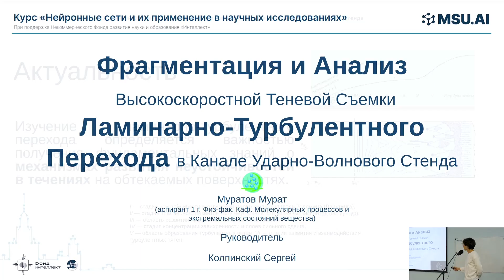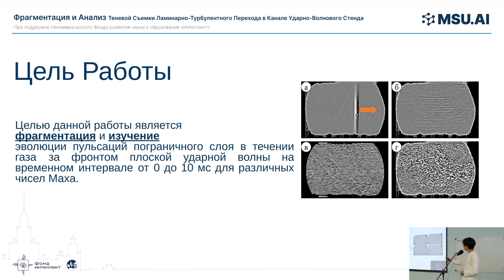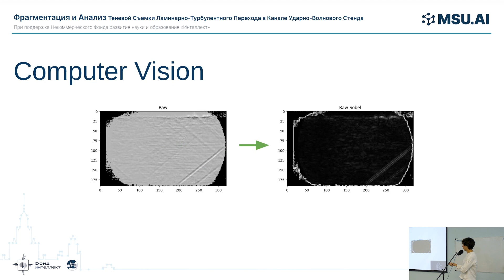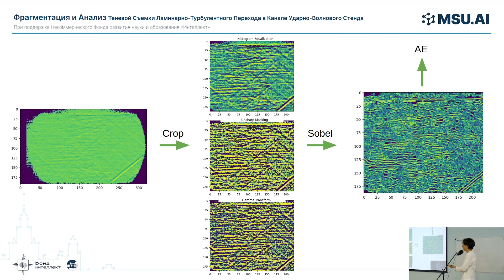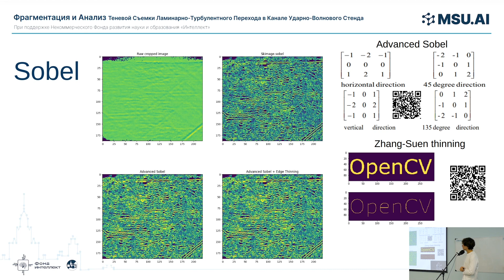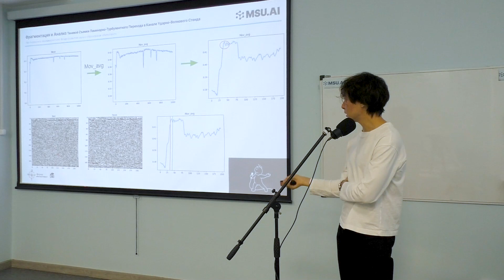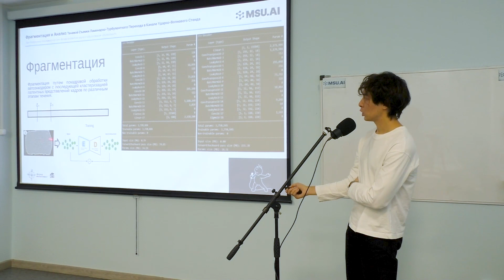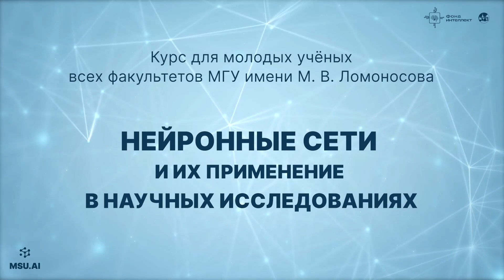Фрагментация и анализ высокоскоростной теневой съемки ламинарно-турбулентного перехода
Выступление слушателя группы НС242 Мурата Ильмдаровича Муратова на конкурсе курсовых работ для пятого потока

Тема курсовой работы: "Фрагментация и анализ высокоскоростной теневой съемки ламинарно-турбулентного перехода в канале ударно-волнового стенда"

Исследование выполнено при участии научного консультанта курса "Нейронные сети и их применение в научных исследованиях" Сергея Викторовича Колпинского

Дата: 29 ноября 2023 года

00:00 Заставка
00:18 Актуальность
02:53 Цель работы
04:36 Экспериментальная установка
05:48 Теневой метод
06:37 Описание данных
07:34 Computer Vision
09:29 Фрагментация
10:23 Sobel
11:25 Autoencoder
15:48 Ответы на вопросы